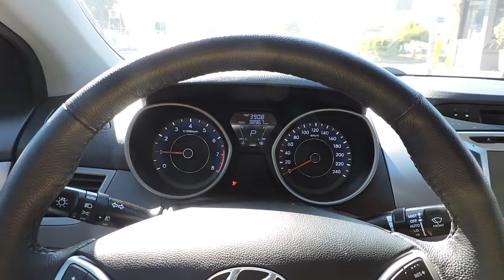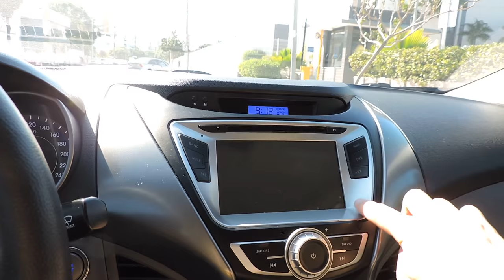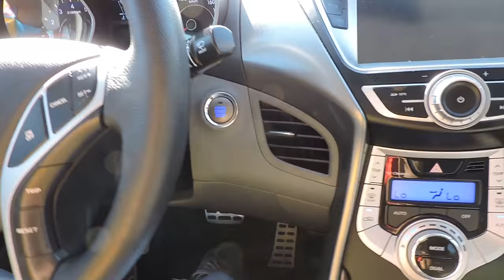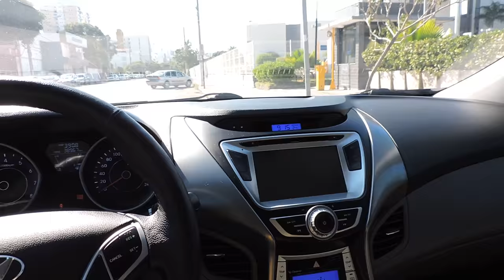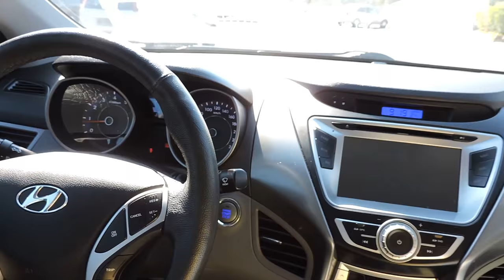Hyundai Elantra é bom Opinião Real do Dono Detalhes Parte 1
Hyundai Elantra é bom Opinião Real do Dono Detalhes e Equipamentos Parte 1